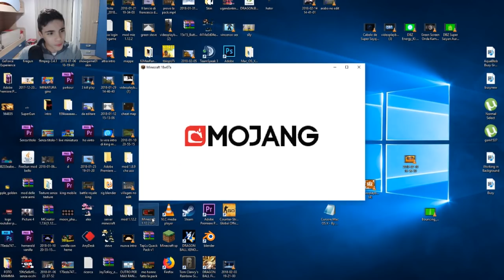L' AGGIORNAMENTO DEFINITIVO!! 18w07a (Animazioni,Tridente,Tartarughe...)